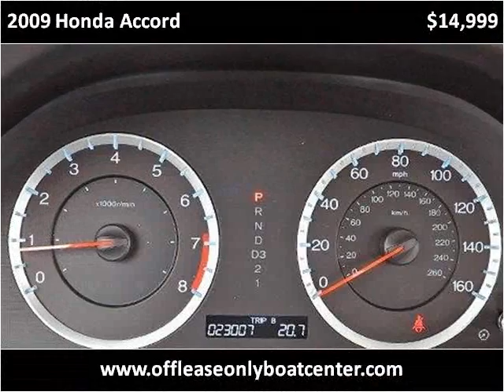2009 Honda Accord Used Cars Lake Worth FL